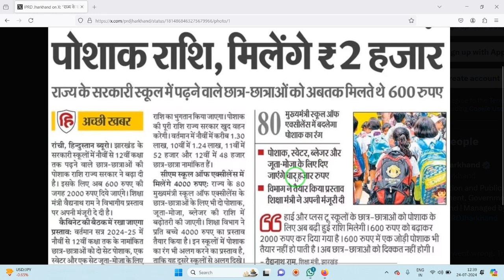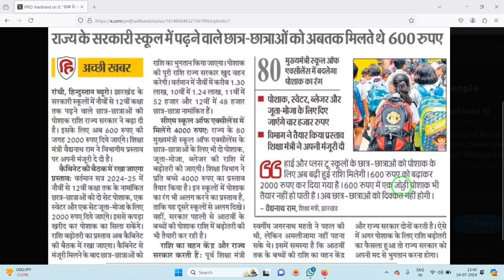राज्य के सरकारी स्कूल में पढ़ने वाले छात्र-छात्राओं को अब मिलेगा ₹2000